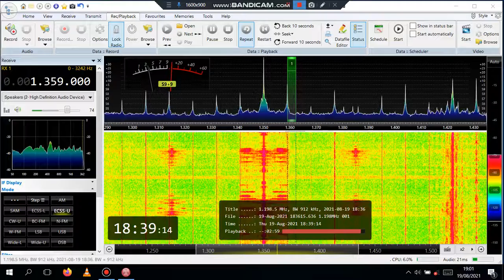1359kHz 16:37 UTC 19th Aug 2021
Non-stop music.
Received in Botswana. (local clock time UTC+2)
Airspy HF+ Discovery, SDR Console V3,  random wire with balun.